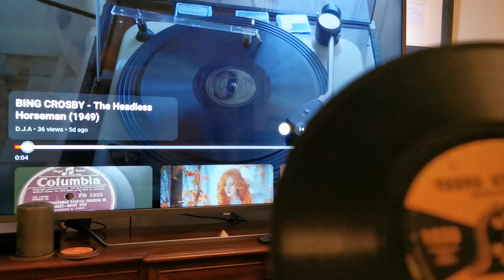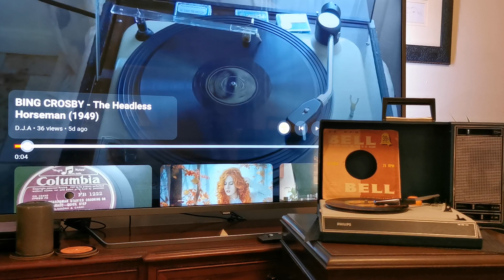Young At Heart ~ Charlie De Forest ~ 1030 Bell 7" 1954 78rpm Vinyl Record ~ Philips GF403 Player